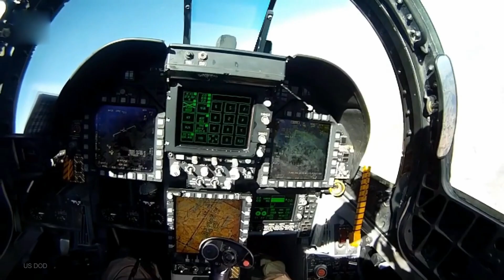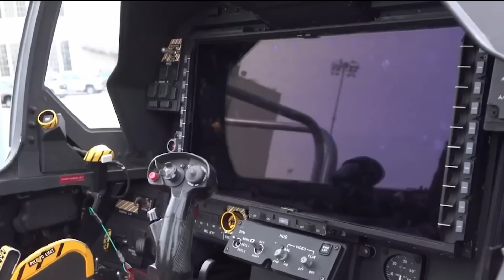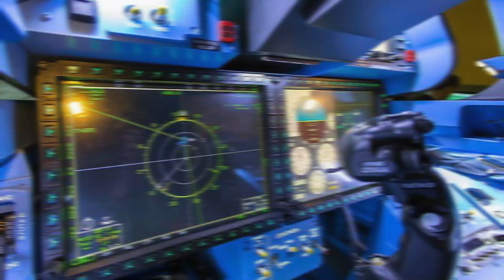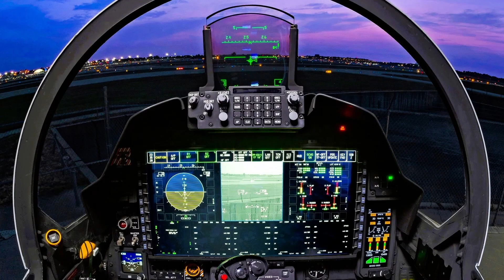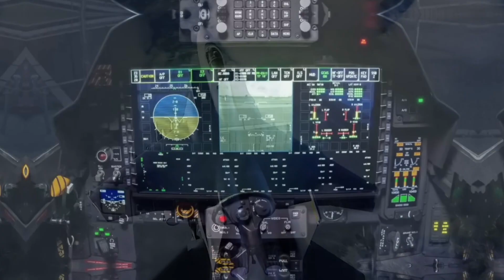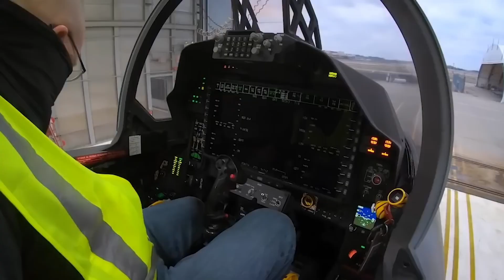VERSUS: U.S & Russian Fighter Jets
Which country does better at fighter jets, the U.S.A. or Russia? These two countries have been facing off for over a century since the days of the Cold War, especially in their military power, and the fighter jets are just another way for them to compete. The U.S. leads with advanced fighters like the F-15EX Eagle II, F-22 Raptor, F/A-18 Super Hornet, while Russia instills fear in its enemies with impressive jets like the Sukhoi Su-35, Su-57 Felon, and MiG-35.

Chapters:

00:00 Intro
00:40 The Syria War
03:17 Emergence Of Fighter Jets in Wars
04:42 US F-15EX Eagle II
07:34 Russia Sukhoi Su-35
09:29 Which is Better?
11:55 Outro